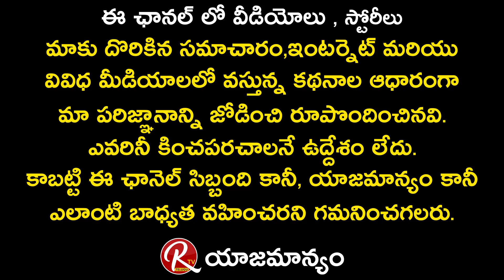Sunny Army Public Talk | Bigg Boss 5 Telugu Public Talk | Sunny Fans Hungama | VJ Sunny | RTV Telugu